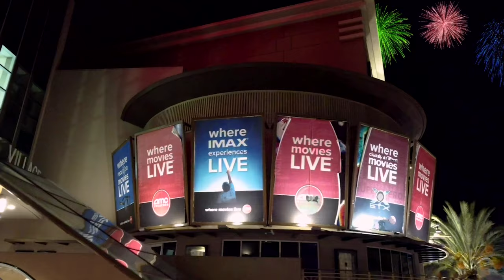Luv U, Miss U: A tribute to the closed AMC Burbank 16 movie theater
Come back soon! I will always love you.